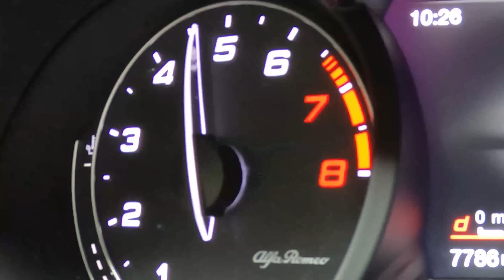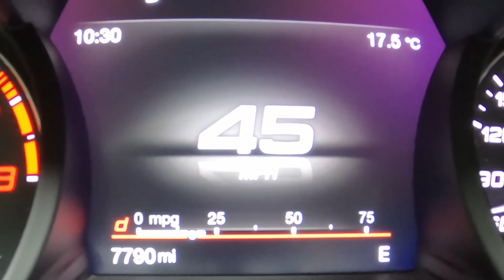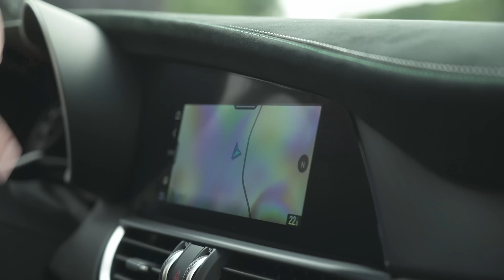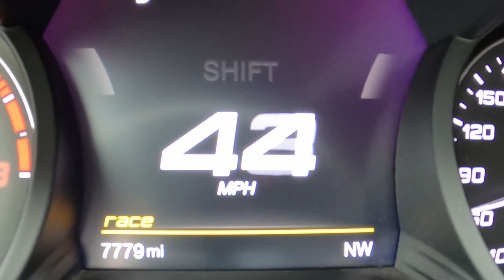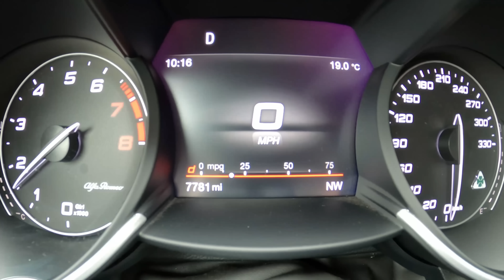Обзор Alfa Romeo Giulia GTAm - лучший спортивный седан?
Поприветствуйте самый экстремальный вариант Alfa Romeo - Alfa Romeo Giulia Quadrifoglio GTAm! Это самая дорогая модель Alfa из всех, и Мэт собирается проверить, оправдана ли её высокая цена!

Итак, под капотом у этого авто... 2,9-литровый V6, тот же, что и у обычной Giulia QV?! Хотя мощности всё же чуть больше, на 30 л.с., так что по итогу выходит 540 л.с. и 600 Нм момента.

Всё ещё не впечатляет? Ну, поверьте нам, помимо мощности, GTAm ЕСТЬ чем похвастаться! Вопрос в том, стоит ли за всё это отдавать нехилые 155 тысяч фунтов? Смотрите обзор Мэта, чтобы узнать!

Таймкоды
00:00 Вступление
00:41 Двигатель
01:18 Саундчек
01:49 Дизайн
03:13 Салон
04:28 Тормоза
05:23 Ходовая
06:15 Езда
09:56 Багажник
10:15 5 недостатков
11:31 5 достоинств
12:38 0-60 м/ч
13:58 Вердикт